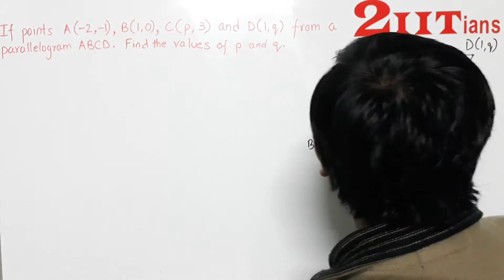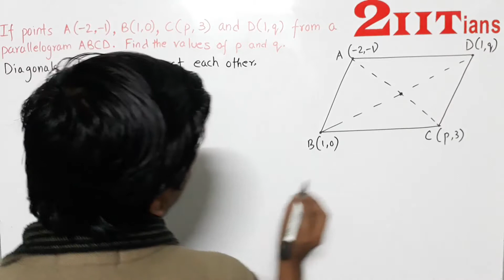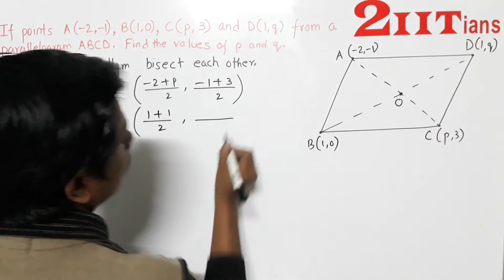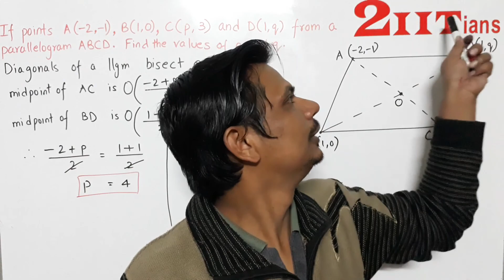Section Formula Exercise 11 Q 24 Class X ICSE | IIT If the points A (-2, -1), B (1, 0), C (p, 3)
If the points A (-2, -1), B (1, 0), C (p, 3) and D (1, q) from a parallelogram ABCD, find the values of p and q.